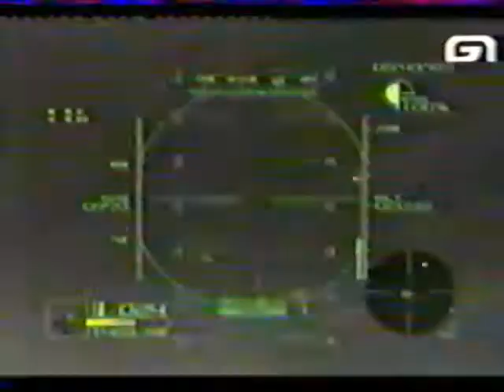Level One 02 (Humour)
Montage personnel humoristique en VHS des émissions Level One de la chaine de jeux vidéo Game One.
Avec Julien Tellouck, Johann Lefèbvre et Yannick Zicot.